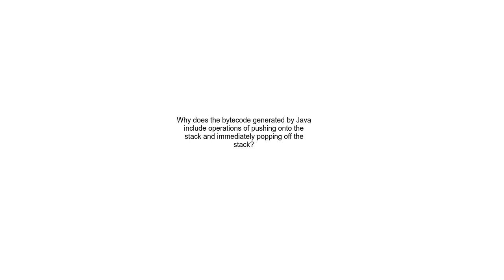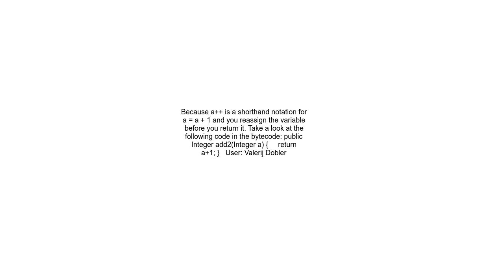Why does the bytecode generated by Java include operations of pushing onto the stack and immediately